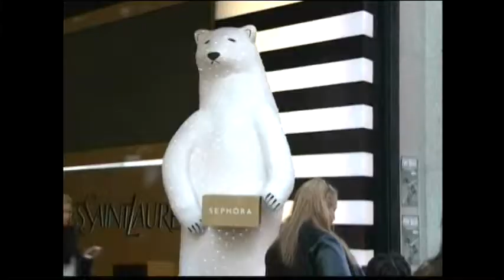2603CC SPAIN-AUSTERITY SHOPPING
2603CC SPAIN-AUSTERITY SHOPPING